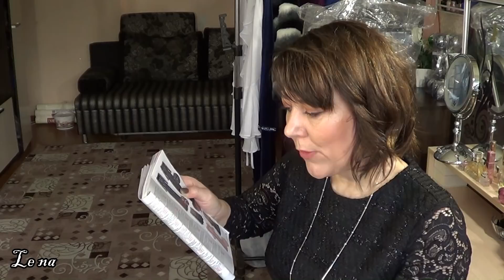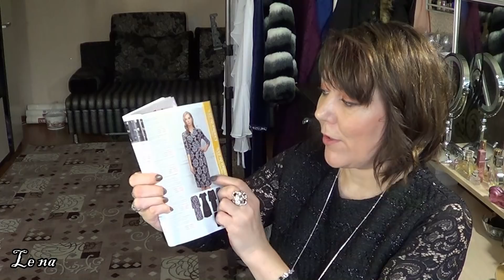БОЛЬШОЙ ЗАКАЗ ФАБЕРЛИК 2ч 17-18/2017 Коллекция одежды Faberlic by VALENTIN YUDASHKIN + Сумка *КРОК*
Покупать косметику ФАБЕРЛИК со скидкой + Получить Подарок и оформлять заказы через Интернет можно по ссылке :